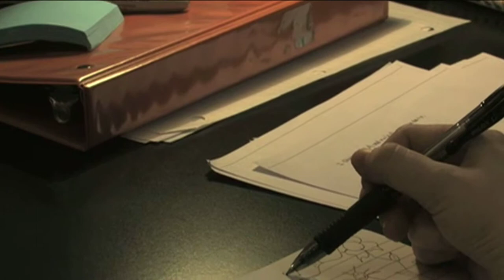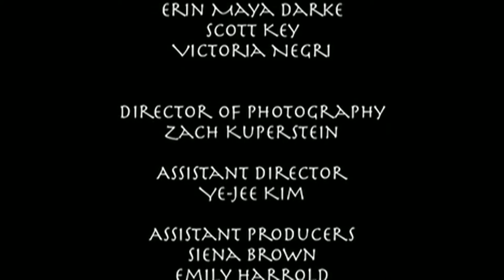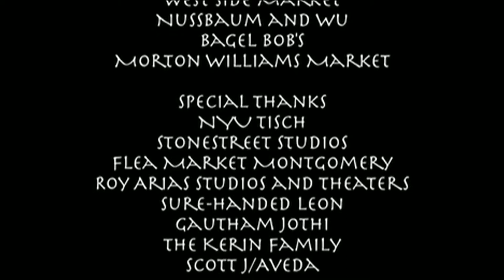Obelisk Road - "Pilot"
The pilot episode for the web series "Obelisk Road".  Two friends seek solace in the supernatural and soon find themselves lost in a world they will not easily escape.  Produced by Passage Pictures for Beneflix.com, written and directed by Elizabeth Kerin.  Featuring Ruthie Bornstein, Christopher M. Grant, Alex Goode.